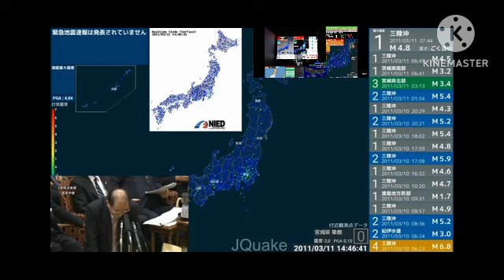Great East Japan Earthquake Early Warning System (Miyagi, Japan)